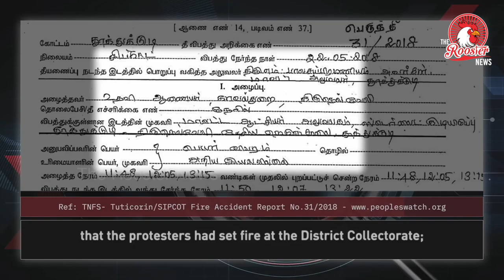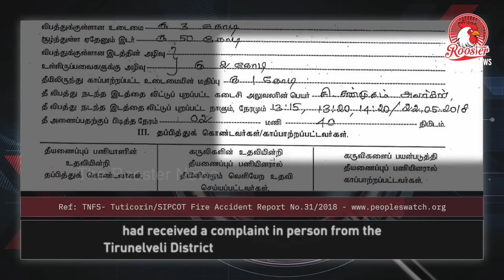मुगीलन केस मैं रोज़ खुल रहें हैं नए राज़ I Activist Mugilan produced before magistrate in Karur